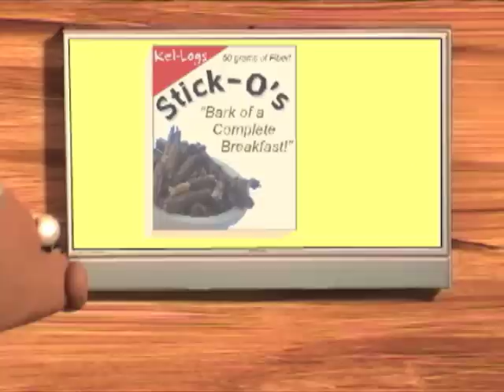Beaver Creek Episode Five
A funny stop motion animation about Twigs the beaver taking care of his new tree. Created By Ian Timothy.
Created using Boinx iStopmotion.